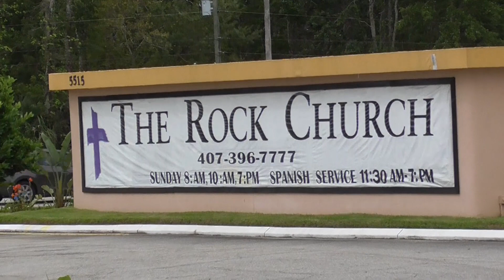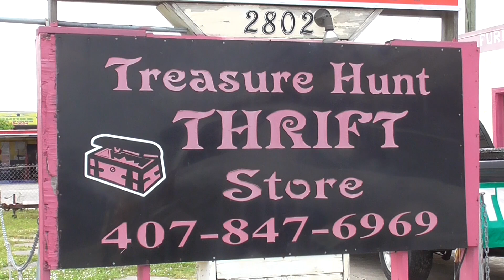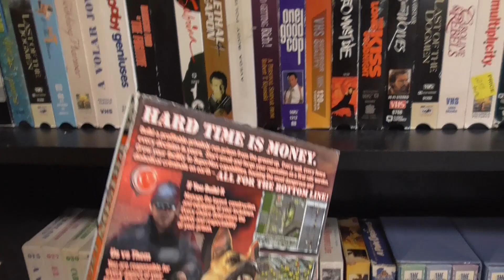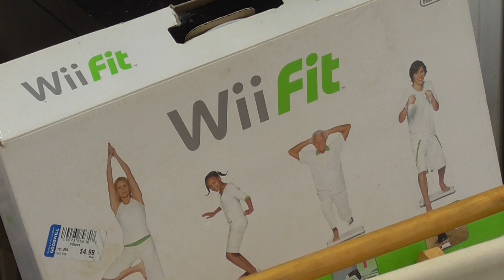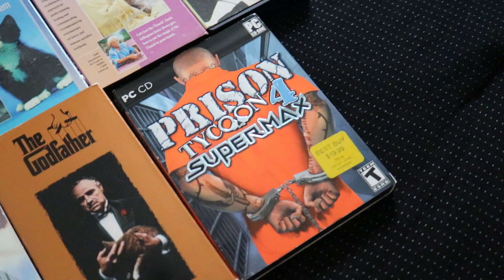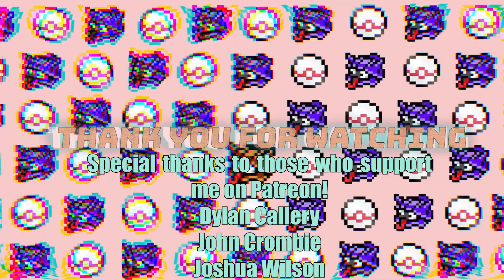Thrift Store Treasure Hunt VLOG - Little Shellder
Prison Tycoon 4 SUPERMAX game of the year 2019

Camera: Panasonic Full HD Video Camera Camcorder HC-V180K, 50X Optical Zoom, 1/5.8-Inch BSI Sensor, Touch Enabled 2.7-Inch LCD Display (Black)

Jazz type beat “bread” | prod. by lukrembo

Jazz type beat “every day (jazz ver)” | vlog music | prod. by lukrembo

Lofi type beat “chocolate” | vlog music | prod. by lukrembo